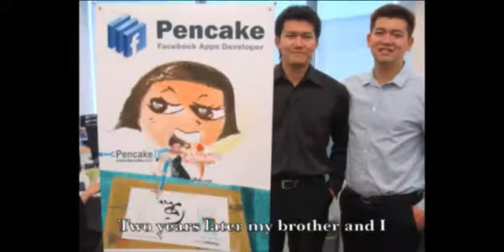Terence Tsang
How did 2 engineering students build interest upon their career and start up their facebook apps development and marketing business?  Currently one of the top facebook apps developers in Asia.